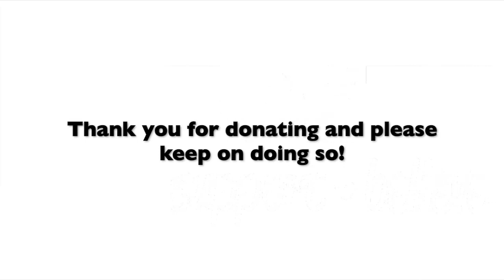Don't scrap your old car!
WSFRS is appealing for donations of old vehicles for crews to use for training purposes